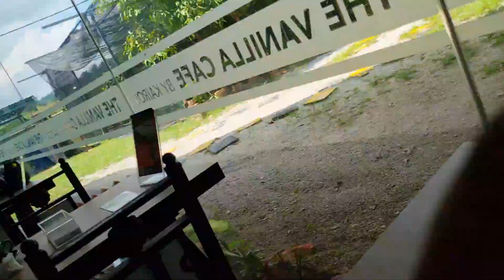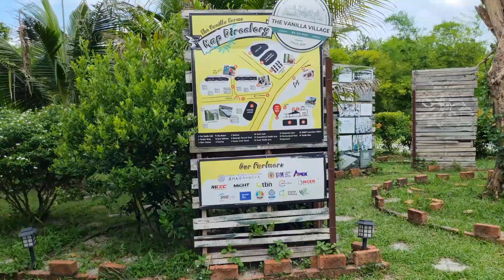Back to Work Had a best coffee ☕️and lunch🍽 in town |AhzamBhatti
Thanks

Follow on Instagram:  ahzambhatti